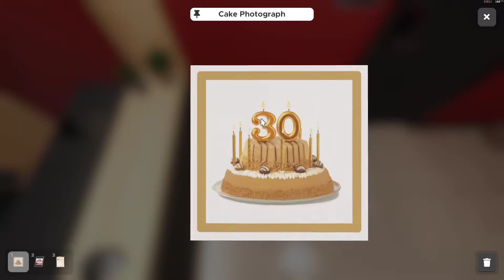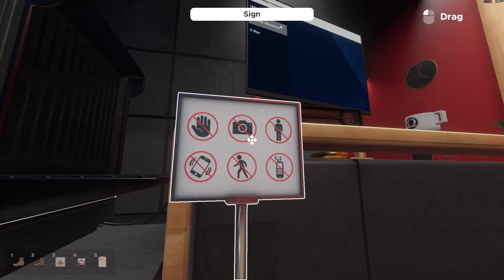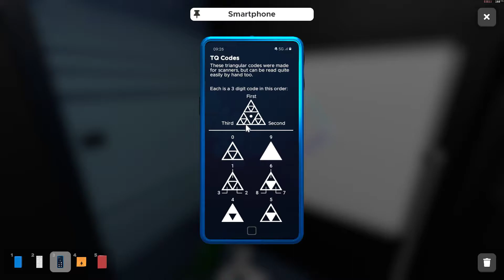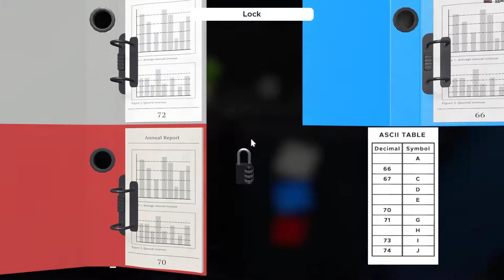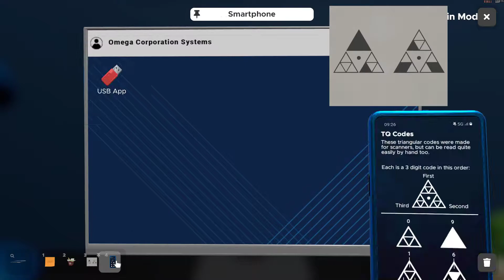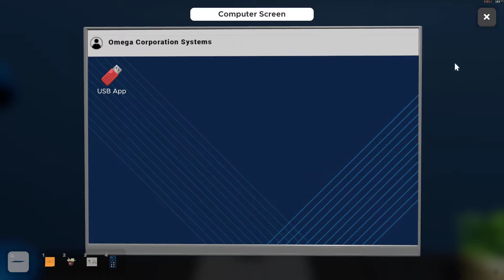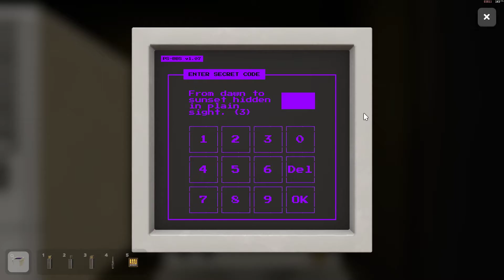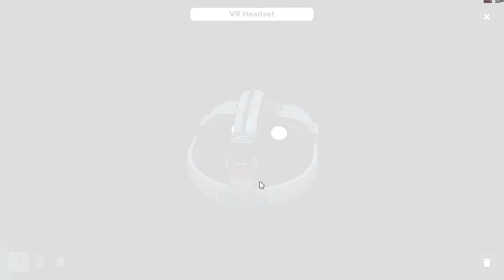Escape Simulator walkthrough #5 Omega Corporation - All 8 tokens in 5 level